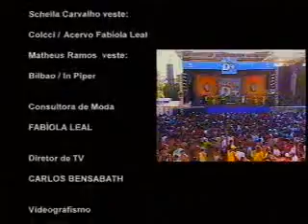Bom D+ especial bloco 3 parte 2 11 02